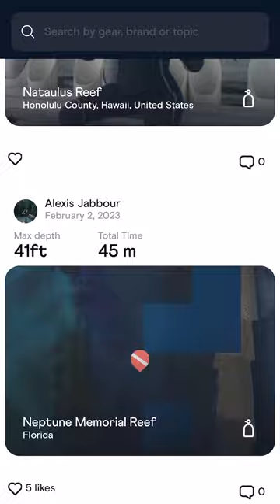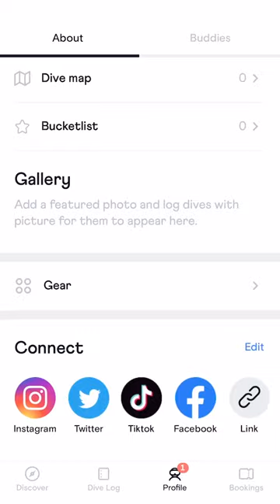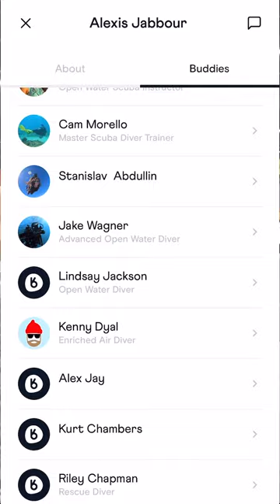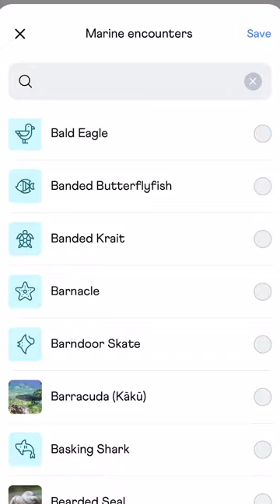S2:E23 | New APP for Scuba Divers & professional divers finally hits a bull's eye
Alexis Jabbour speaks with Kenny about the brand new “Buddy App” rolling out for scuba divers and freedivers.
This is FINALLY an app that works for all agencies (PADI, NAUI, SSI, SDI, BSAC, CMAS, etc), but also allows you to connect your money accounts for tipping and bookings, verifies your certifications or professional memberships, let’s you share your gear, and of course has all the other fun dive log stuff (literally everything).
It has the ability to friend and chat with other divers directly on the platform as well. It’s clean, works smoothly, easy to use, and looks to be the most promising diver app yet. It was enough to prompt an impromptu interview after someone flagged down Kenny to show him the app right on the trade show floor.
BONUS: It also has a business interface for diving professionals, rolling out around the time of this episode publishing.

*This actual interview took place at DEMA, in November 2022. Since then, Kenny has been in regular contact with Alexis on the development of the Buddy App, and is an avid user.